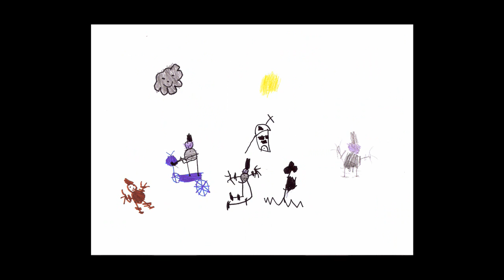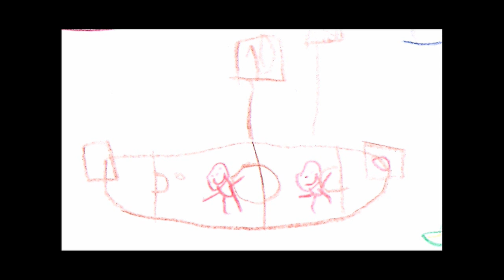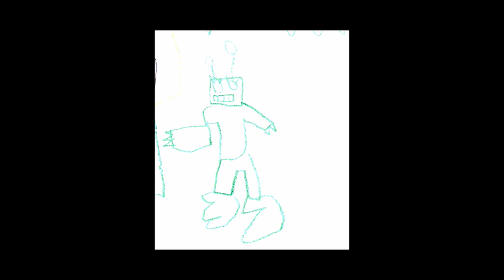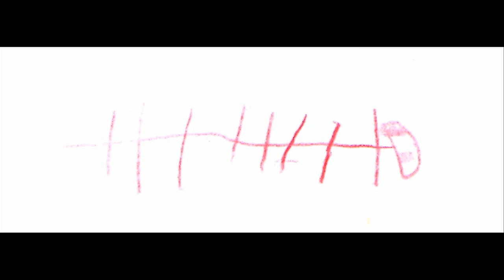Taller "Criptana en 2050"